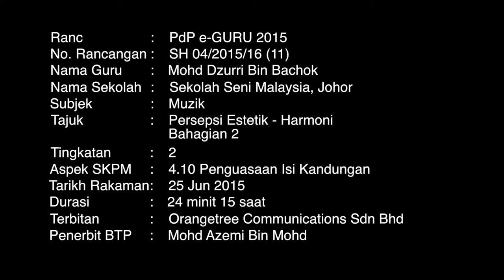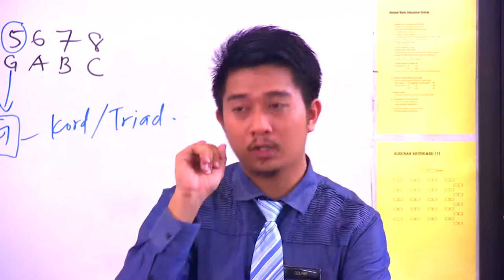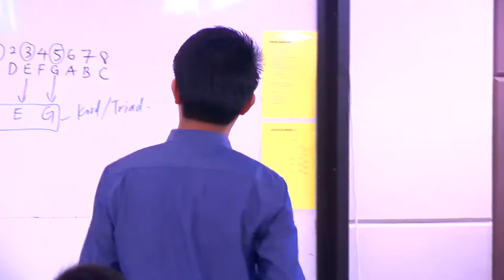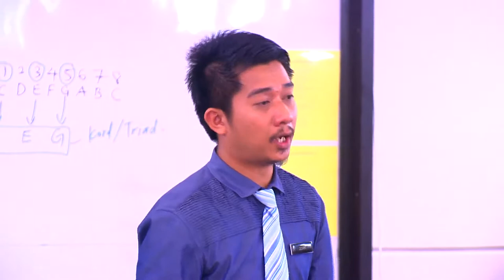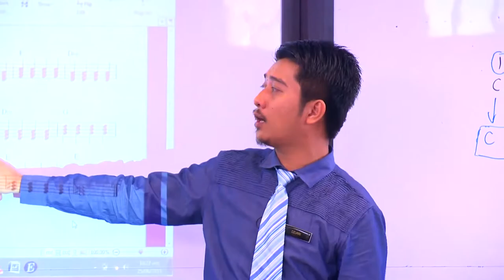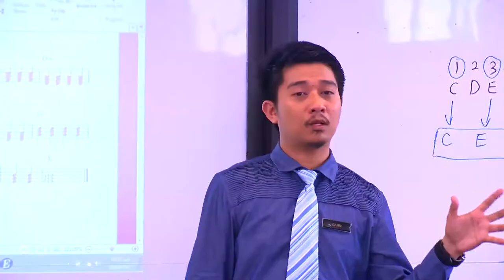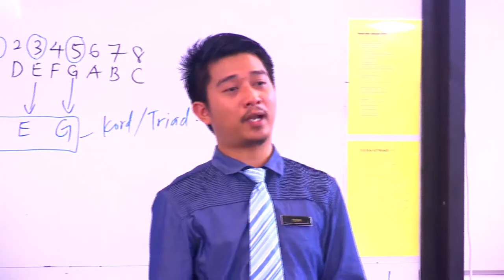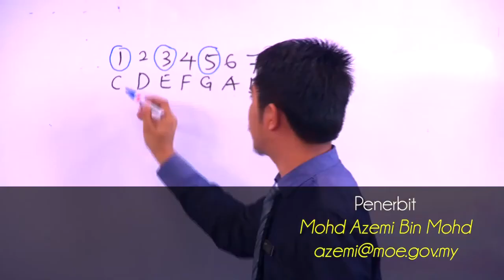Tingkatan 2 | Pendidikan Islam | Persepsi Estetik Harmoni Bahagian 2 | eGuru 063